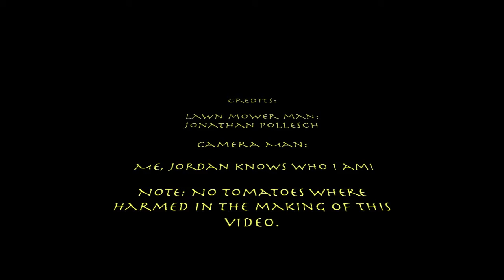Tomato Smash II Revenge of the Jon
Jon knows what to do with naughty tomatos